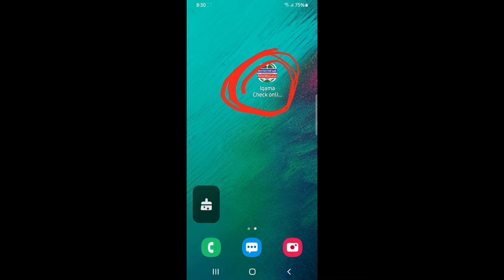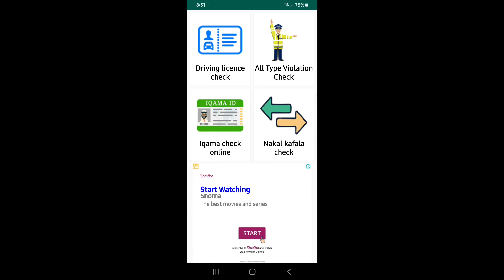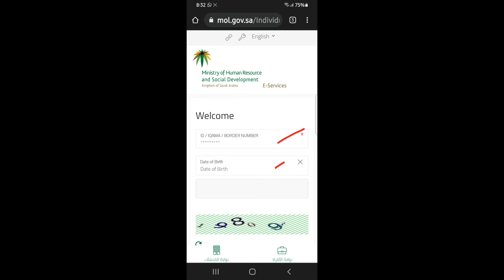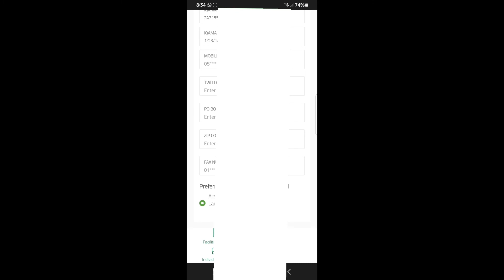How To Check Iqama Expiry Date | Iqama Expiry Check Ak Click me kaise kare |by hi Ahmad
Is video me Iqama expiry  check karne ka tarika btaya hu

◆Request.

Please. LIKE  to my Channel
    Comment kar na bhule